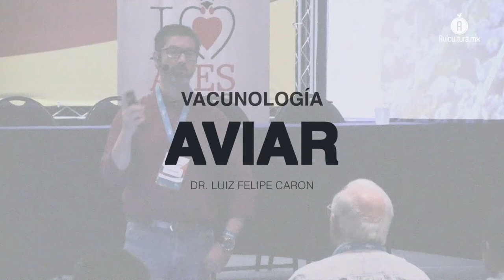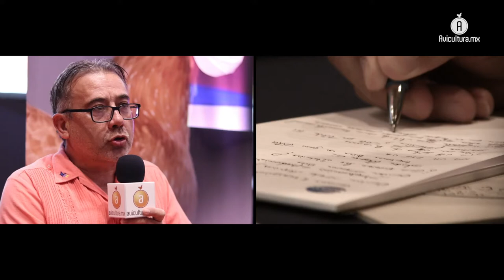Ceva presentó un foro para la búsqueda de mejores parámetros productivos en el sector avícola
Con su precongreso titulado “Productividad desde diferentes enfoques”, el laboratorio francés ofreció tres horas de actualización científica y de investigación, para dotar a los más de 100 asistentes, de herramientas que apoyan para alcanzar niveles óptimos de productividad

El equipo de la Unidad de Negocios Avícola del laboratorio Ceva Salud Animal, aprovechó la más reciente edición del Congreso AMVEAV 2019 en Veracruz para presentar su precongreso enfocado en buscar apoyar a los médicos responsables de las explotaciones avícolas para que encuentren más y mejores formas de alcanzar parámetros óptimos de productividad, esto, a través de diferentes enfoques.